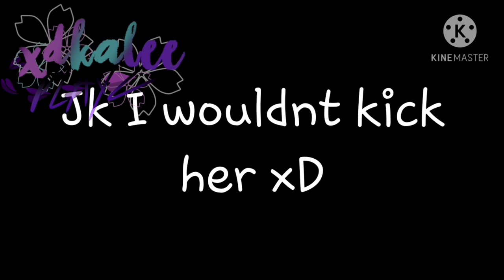If I Met A Karen||Gacha Club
Karens👁👄👁👌